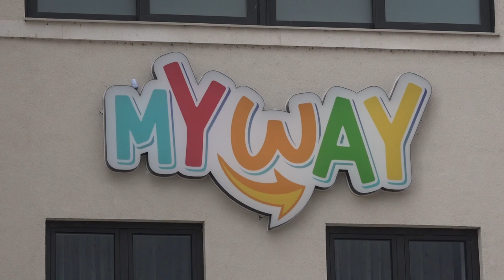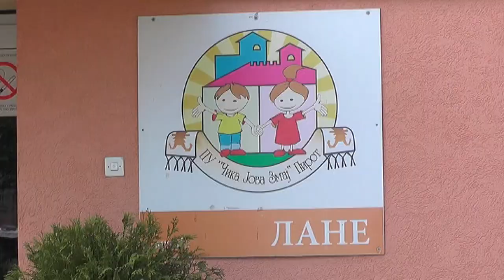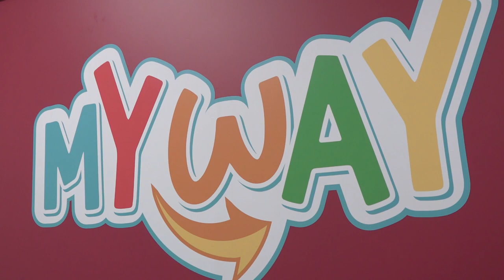GRAD FINANSIRA DEO TROŠKOVA BORAVKA DECE U PRIVATNOM VRTIĆU